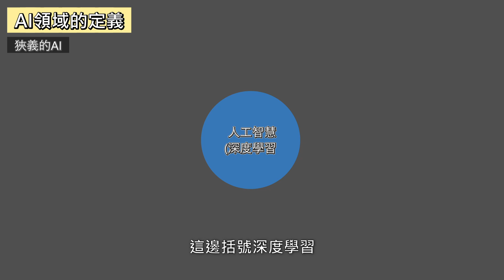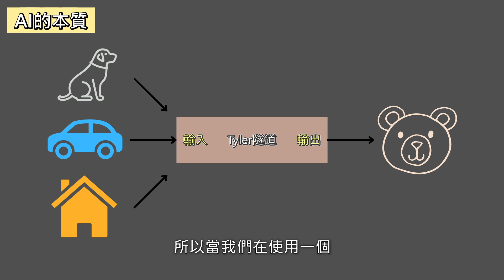如何快速進入AI領域？成為AI工程師比較好？還是善用AI工具？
【AI入門指南：成為AI工程師 vs. 使用AI提升你的工作表現】
AI工程師作品集要如何準備？我的工作要如何結合AI？
針對這兩種族群，我會分別說明如何進入的三個步驟！

00:00 開頭兩個問題
00:33 AI領域的定義
01:15 AI的本質
02:20 ChatGPT的例子
02:53 進入AI領域的定義
03:44 我要使用AI增強原領域
06:56 我要成為AI工程師
10:20 預告